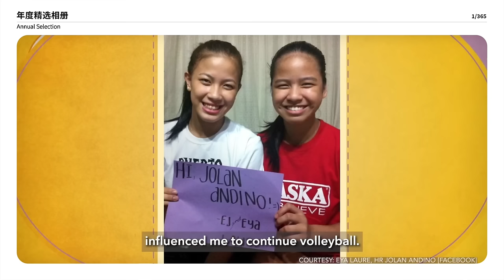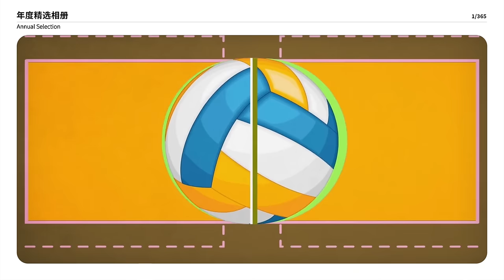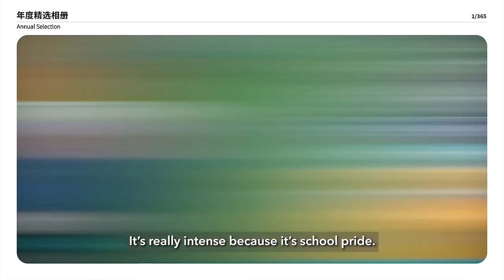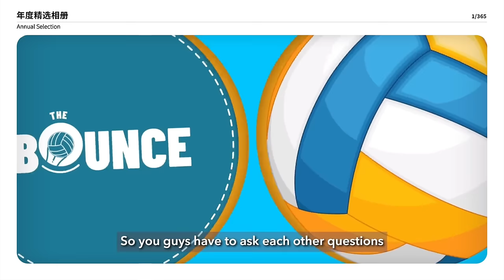Bounce with FiFi Sharma, Eya Laure and Jolina Dela Cruz | Friendship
Bounce with FiFi Sharma, Eya and Jolina

Get to know more about Eya Laure and Jolina Dela Cruz friendship and how they started playing Volleyball